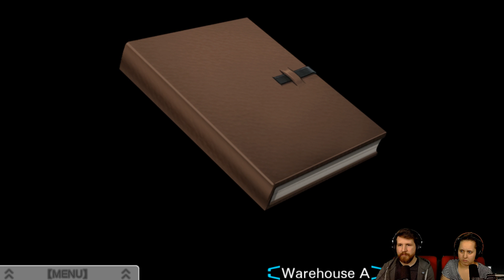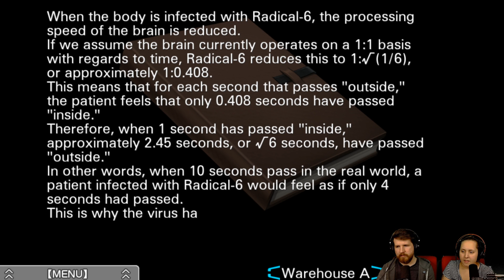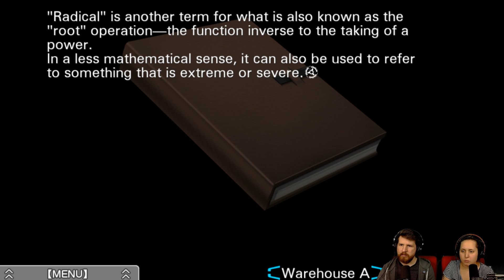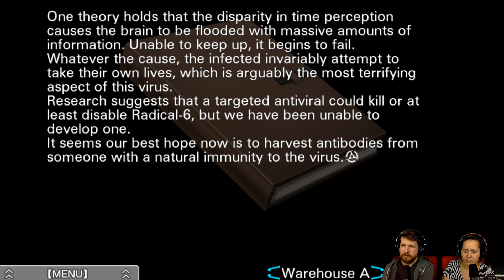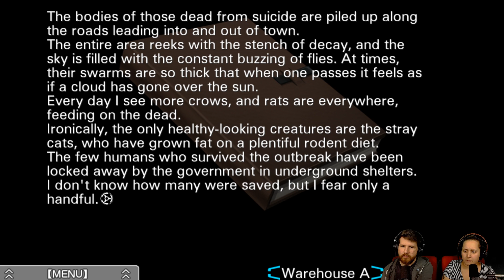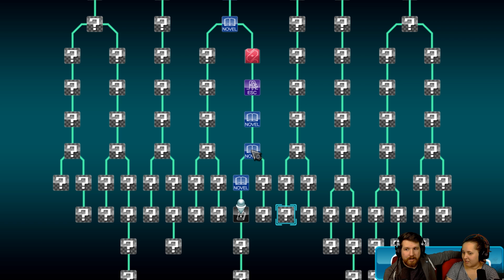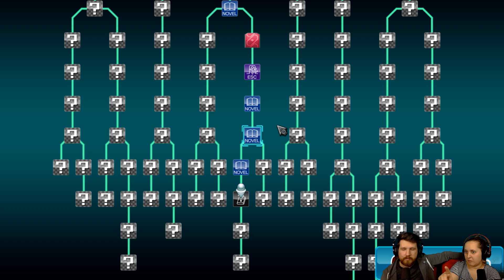Virtue's Last Reward [Part 6] - The Dilemma